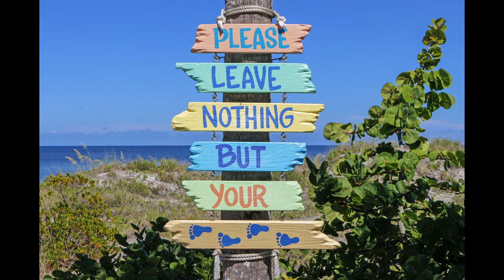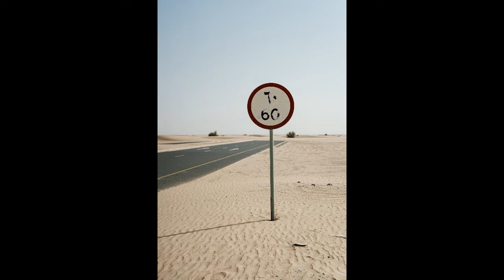Beautiful Relaxing Music - Stop Overthinking, Stress Relief Music, Sleep Music, Calming Music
Relaxing music for anxious minds and stress release.